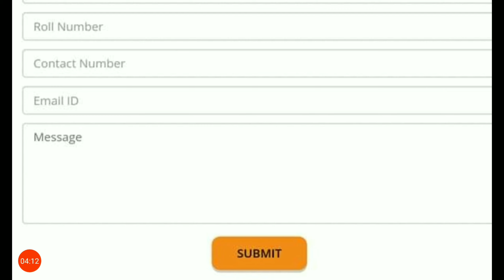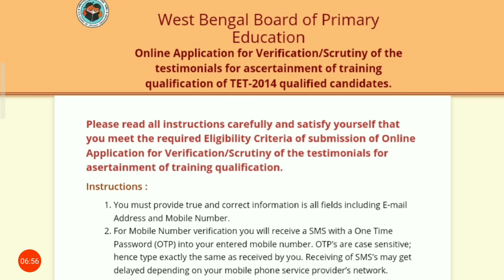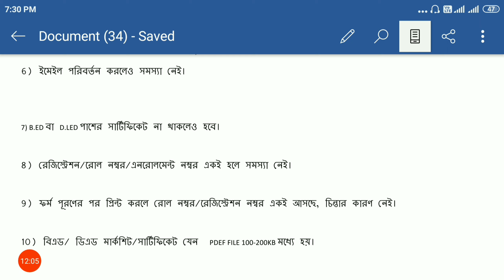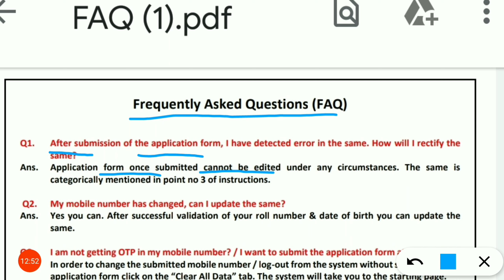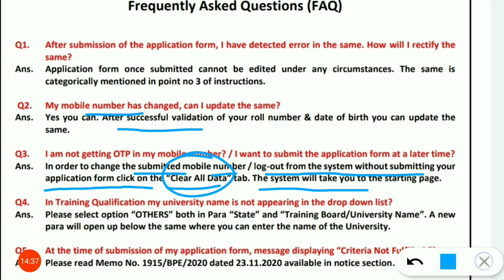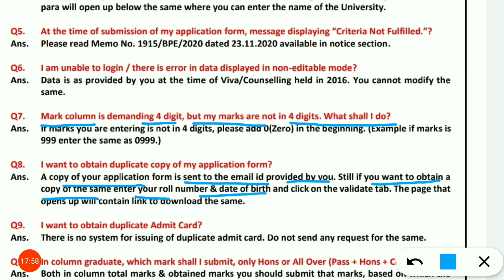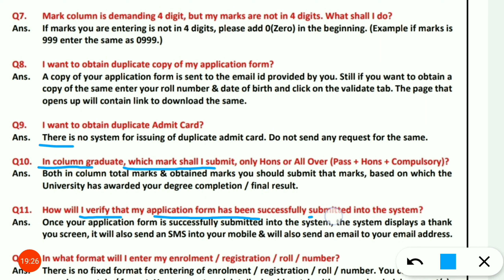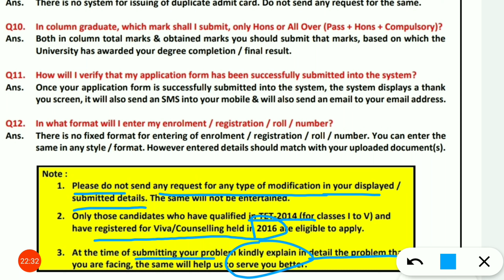Primary Online Application all Question and Answer :- FAQ related | Primary TET Online Apply Solve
In This video I will solve Primary Online Application all Question and Answer. This video will help you primary tet online apply solve. It is also faq related question and and answer. You can get more information about 2014 online apply solve.I try to help you about wb primary tet online apply solve:- primary tet online solve. Here you get primary tet form fill up problem solve. It is very helpful on primary tet online application solve.
White Board Duster
*BEST BOOK FOR COMPETITIVE EXAMS*
*GK*